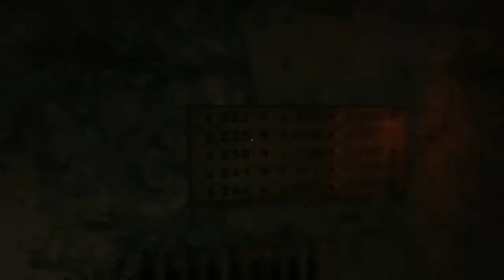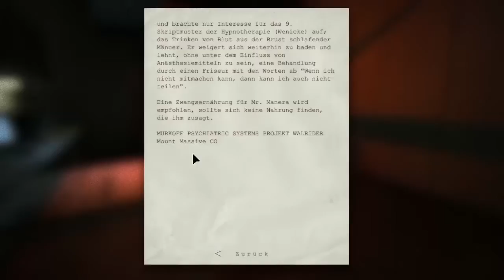Outlast: Whistleblower | [Deutsch][HD] | Let's Play #5 - Der Schatten!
»Outlast: Whislteblower«
Horror-DLC von Red Barrels Games
Öffne mich bitte!

Diesmal geht es ohne Basti weiter. Leider schafft er es zeitlich nicht mit mir aufzunehmen.

So jetzt ist aber mal Ruhe im Karton. Sach ma' kann er nicht einfach abziehen wie oft denn noch. Immerhin konnte ich ihm entkommen. So gut ist das auch wieder nicht, denn wir sind auf dem Weg zum Gefägnis. Da erwartet unns was schönes.